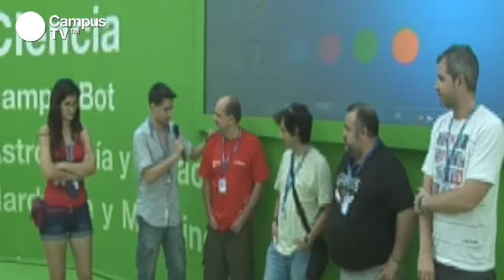CPES15 - Participantes área Ciencia